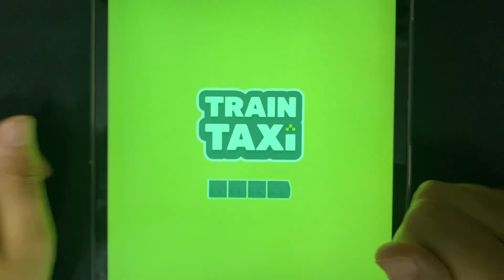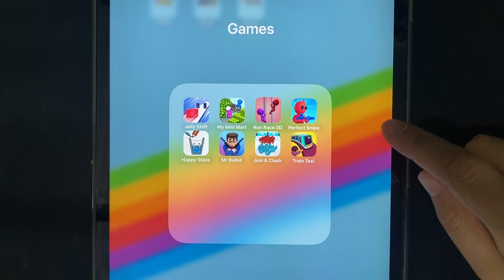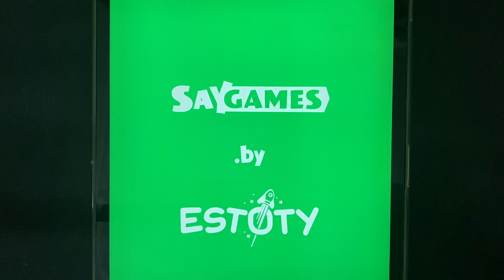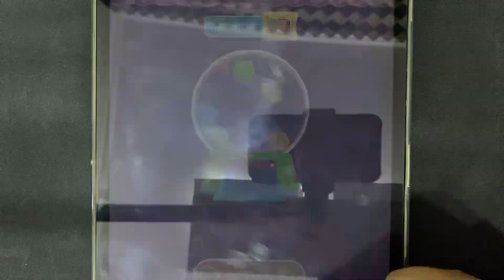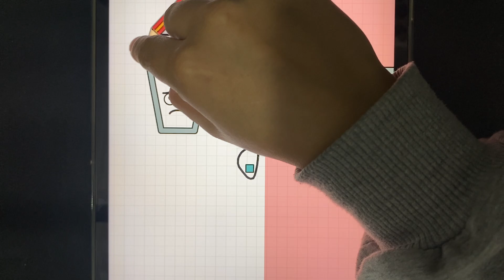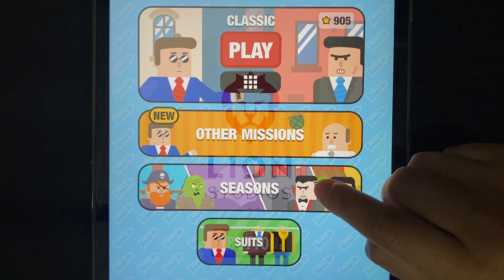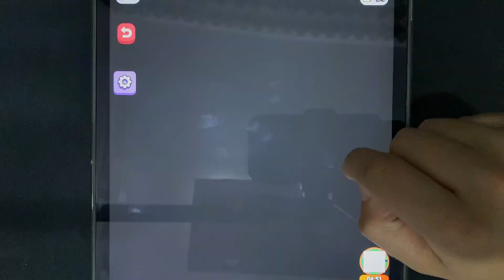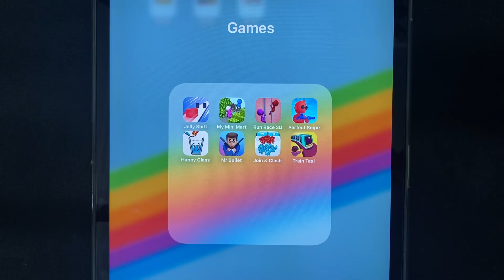Jelly Shift,My Mini Mart,Run Race 3D,Perfect Snipe,Happy Glass,Mr Bullet,Join & Clash,Train Taxi